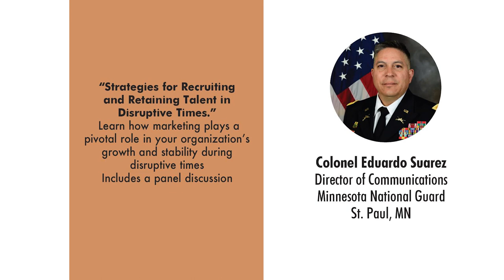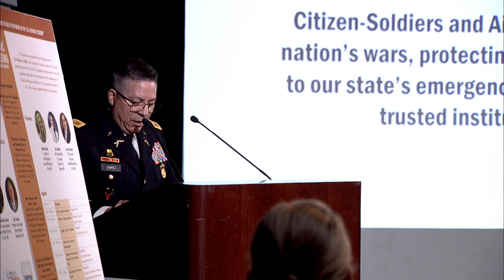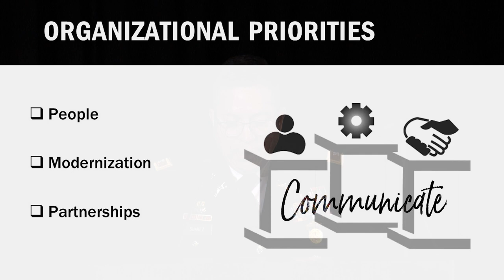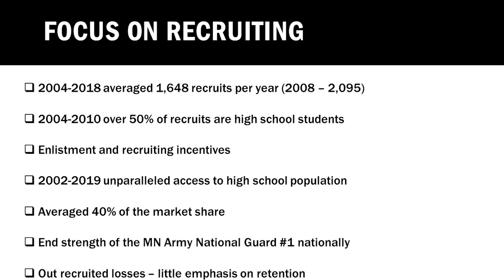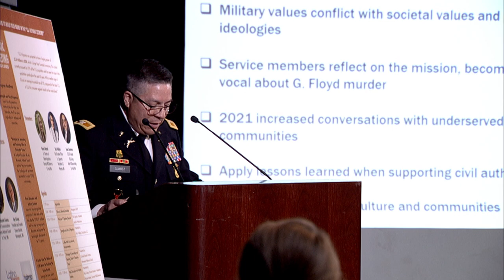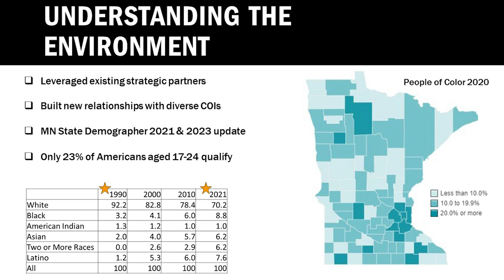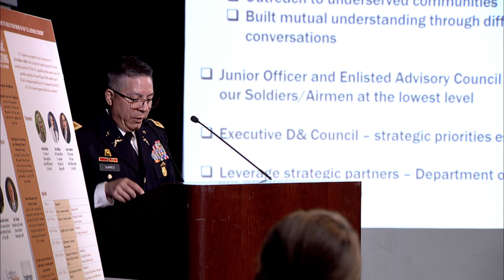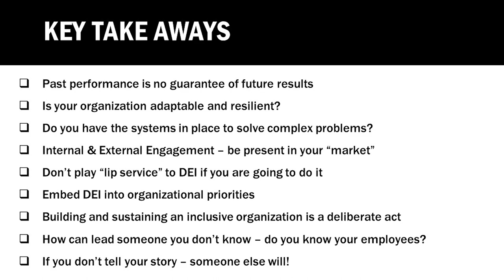28th Annual Hispanic Marketing Conference - Recruiting - Col. Eduardo Suarez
Aguilar Productions -- Thursday, May 16, 2024 - SPNN Studio

“Strategies for Recruiting and Retaining Talent in Disruptive Times.”
 Learn how marketing plays a pivotal role in your organization’s growth and stability during disruptive times. Presentation by Colonel Eduardo Suarez Director of Communications Minnesota National Guard St. Paul, MN.